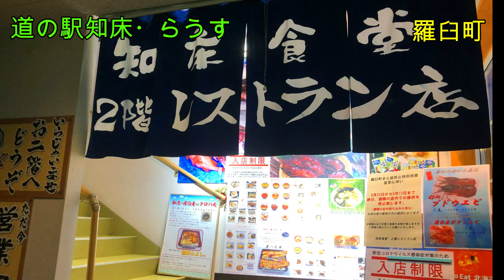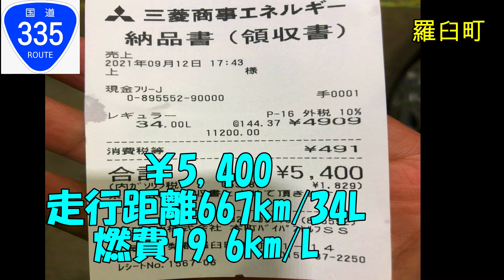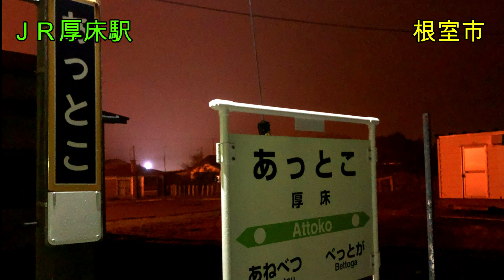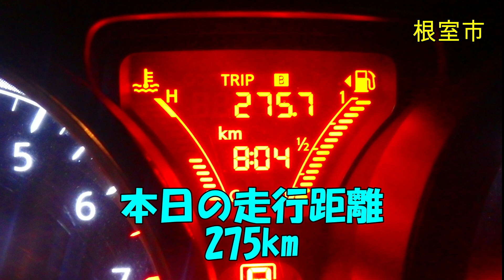北海道旅行 2021 道東周遊 vol.5 羅臼～根室夜間走行編 モデルコース 知床 世界遺産 羅臼 エスカロップ 根室 厚床駅 ライブ 観光 グルメ 絶景 Hokkaido Trip【GoPro】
北海道旅行 2021 道東周遊 vol.5 羅臼～根室夜間走行編 モデルコース 知床 世界遺産 羅臼 黒ハモ丼 根室 レイクサンセット 厚床駅 ライブ 観光 グルメ トレッキング 秘境 グルメ 絶景 秋  Hokkaido Trip【GoPro】

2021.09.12撮影 音あり、高画質(720p以上)でご覧ください。

0:00 ダイジェスト
0:41 知床五湖～羅臼
1:48 道の駅知床・らうす
3:08 羅臼～厚床駅
5:06 厚床駅
5:50 レイクサンセット
7:10 本日の走行距離
7:22 次回予告

北海道旅行 2021 道東周遊

本業の清掃や修繕等の珍しい作業動画をアップしています。